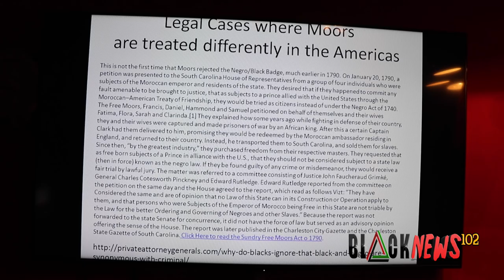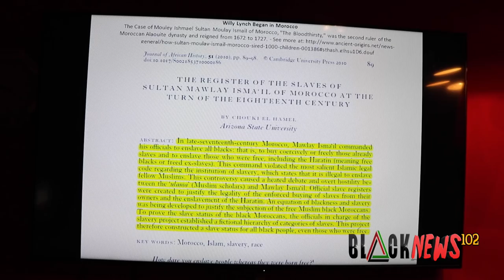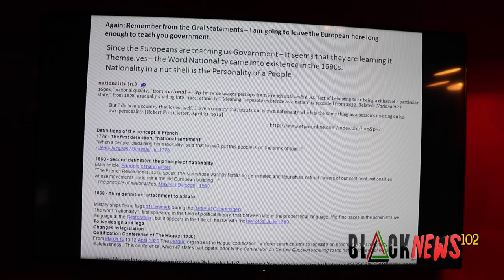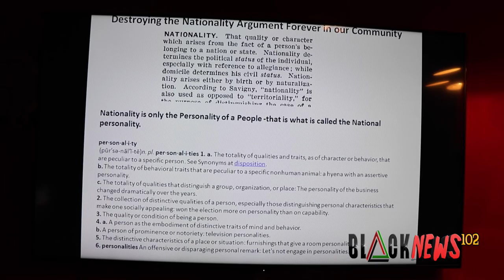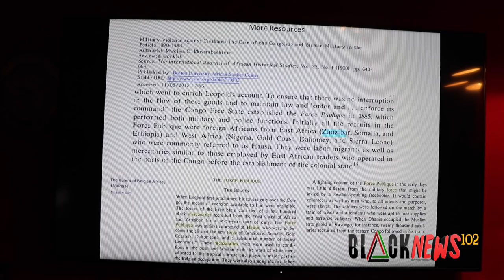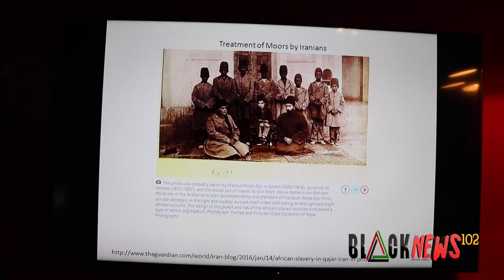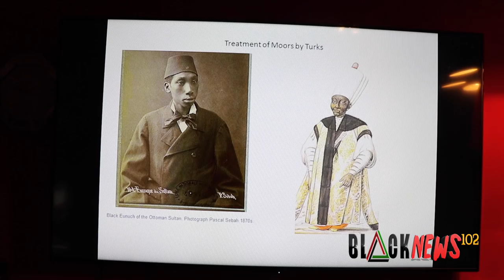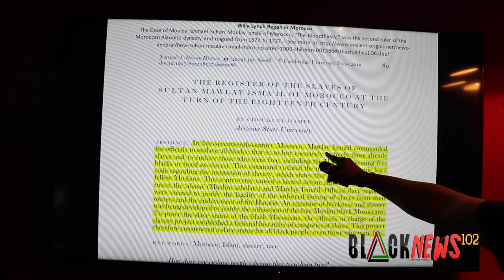Dr. Reggie Ask The Question "What Is Your Nationality "?